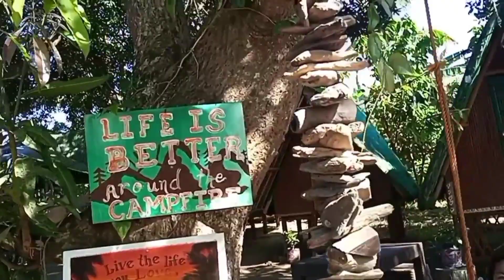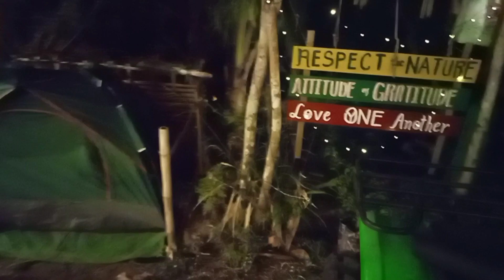GALA | CHILL LANG SA BALAI NIPA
Summer time chill lang muna feel the heat just relax and enjoy